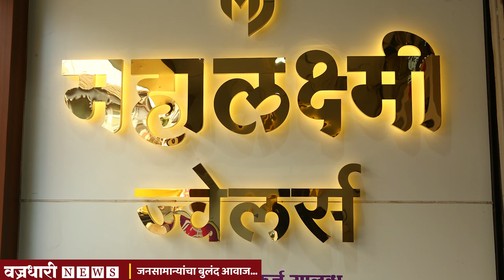श्री महालक्ष्मी ज्वेलर्स ची विजेत्यांना होंडा Activa सह भव्य बक्षिसे ।। वज्रधारी न्यूज ।।